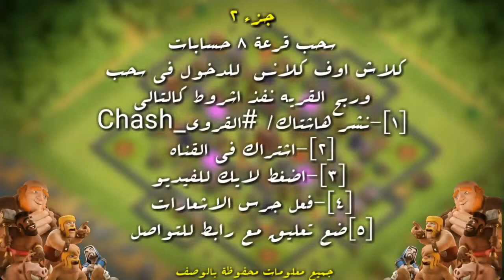تحميل لعبة كلاش اوف كلانس مهكرة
خبر هام وعاجل خبر هام وعاجل
يوجد سحب على 8 حسابات كلاش اوف كلانس
الشروط موجودة بالفيديو  واهم شي انك تشترك
موعد الاعلان عن من الذين سيفوزون ب ال 8 حسابات
في تاريخ 2/10/2017
حظا موفقا للجميع ملاحظة كل فيديو انزلو علقو عليه واعجاب
والاكثر اعجاب وتعليقات يفوزون
الفائزون سيكونون 8 اشخاص وحظا سعيدا للجميع
طبعا الي ما يفوز مو معناتو  يلغي الاشتراك لا
خلي اشتراكك ورايح اعمل سحوبات كثير المرات القادمة
انشاء الله وضلك مستمر حتى تفوز

كلمتان خفيفتان على اللسان ثقيلتان على الميزان

تذكير ::
تعليقك يعكس تربية اهلك